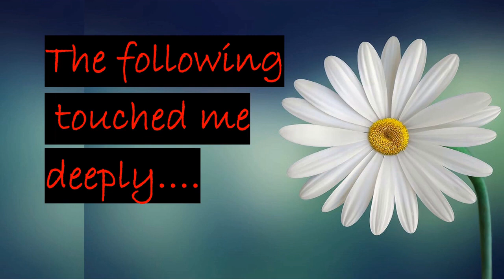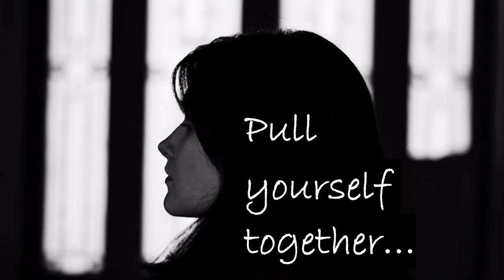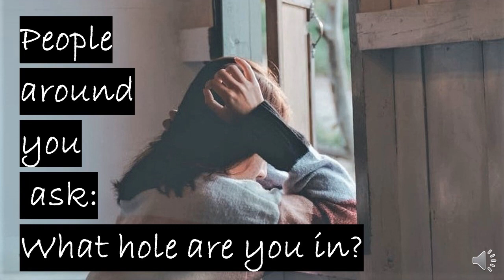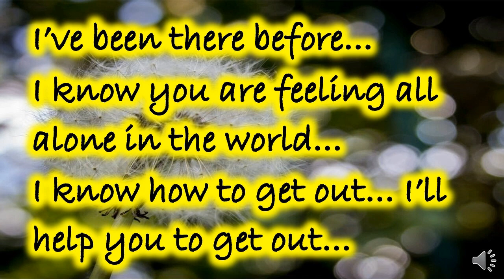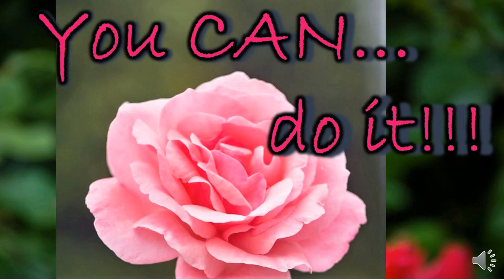English kids Learning Videos Toddlers Educational Videos for Kids English episodes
RAPUNZEL - IT IS VERY IMPORTANT FOR KIDS TO BE ABLE TO LISTEN TO STORIES!!! EASY ENGLISH FOR BEGINNERS STORIES, SONGS, ENGLISH LESSONS, BEAUTIFUL IMAGES: for kids of all ages(3-11) for kids with SPECIAL NEEDS & AUTISM. It is VERY important for a child to sit still and just LISTEN to a STORY! I am a qualified teacher, 42 years teaching experience - I love to teach children to learn to speak, read English. Children are born with wings; Teachers help them to fly.